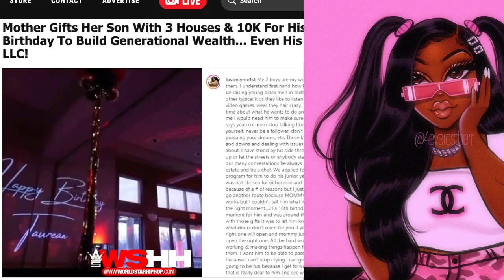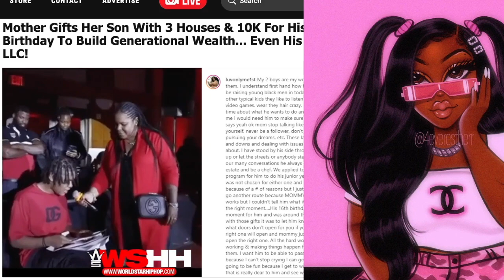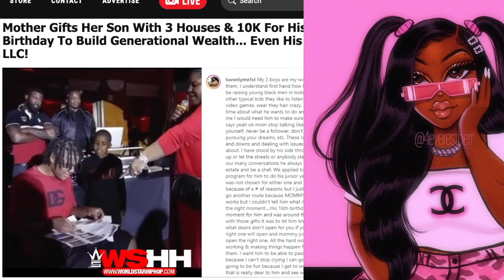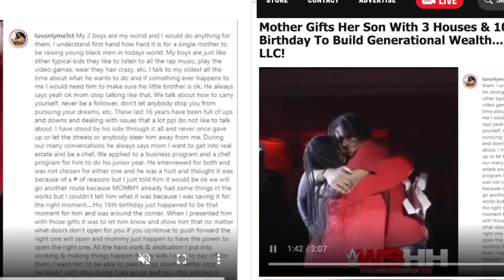Blk Mother buys her son 3 Houses and gifts him 10k on his 16th birthday to build Generational Wealth